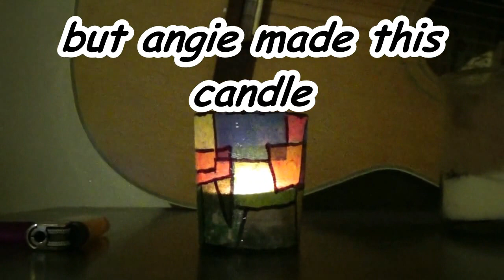TEA Talk Hatchimals , Rob and Black china and more???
and become a part of the LOPEZ MEMOIRS